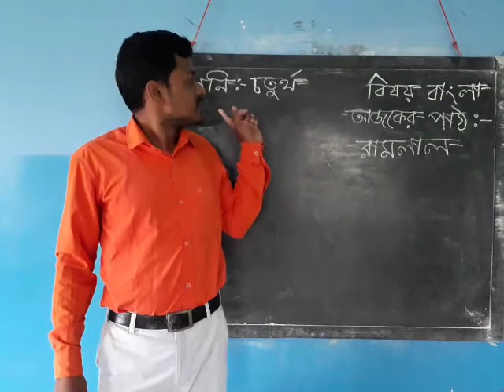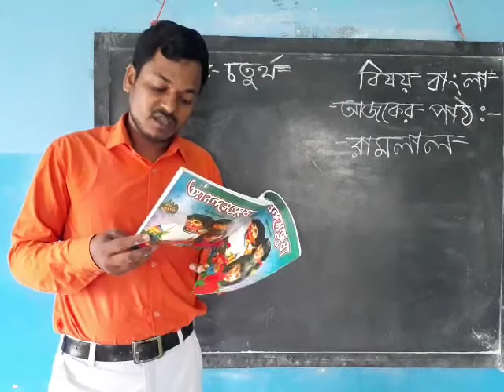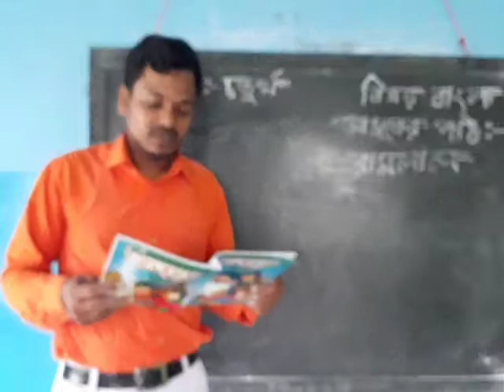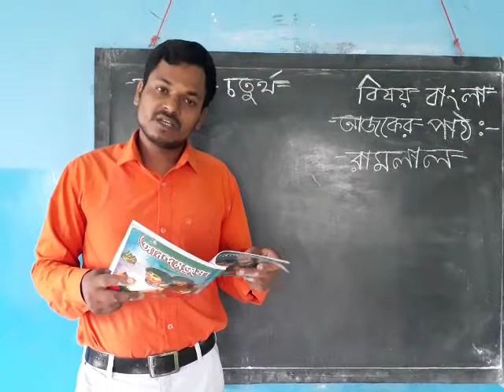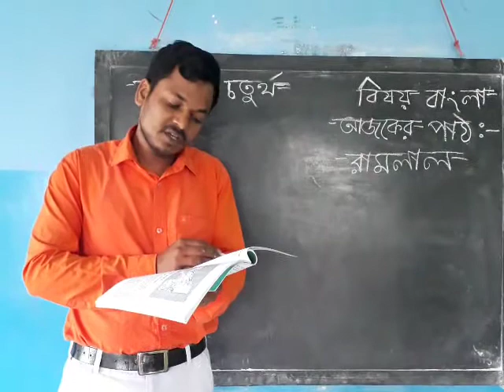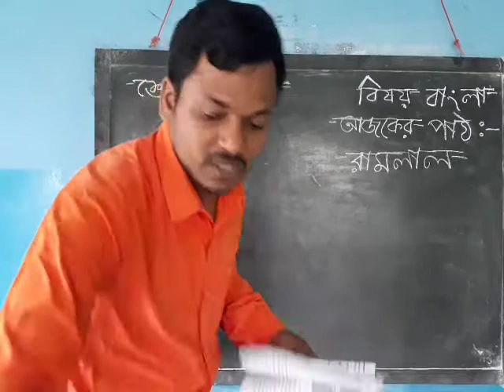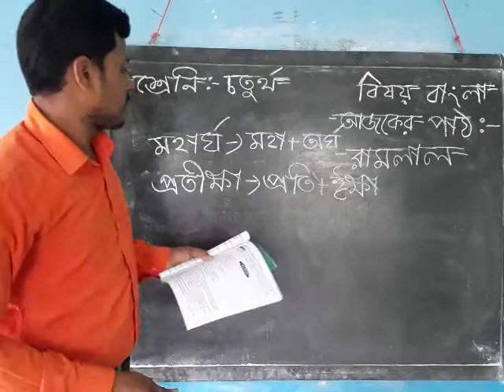1001 Std IV Beng 11 05